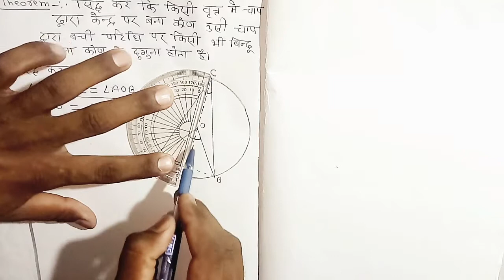किसी वृत्त में चाप के द्वारा केंद्र पर बना कोण उसी चाप के द्वारा परिधि पर बना कोण का दुगुना होता है।